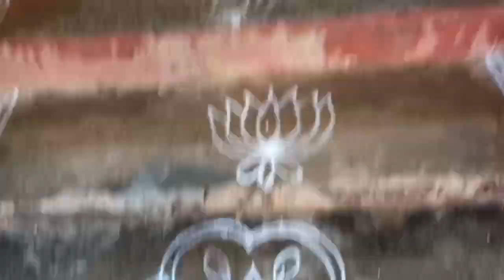sri Devi boo devi samedha Srinivasa perumal Thirukalyanam at siva Vishnu temple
vishnu sahasra namam,lord perumal mantras,lord vishnu whatsapp status,vishnu puranam,lord vishnu marriage story,sri venkateswara songs,sri venkateswara,lord vishnu songs,amman kanavil vandhal,sanskrit devotional mantras,sridevi lakshmi marriage,dasavathara stotram lyrics,meaning of dreams in tamil,sanskrit devotional songs,astrological meaning of dreams,கனவு பலன் யானை all in one nandhini,meaning of dreams in tamil language,dasavathara stotram